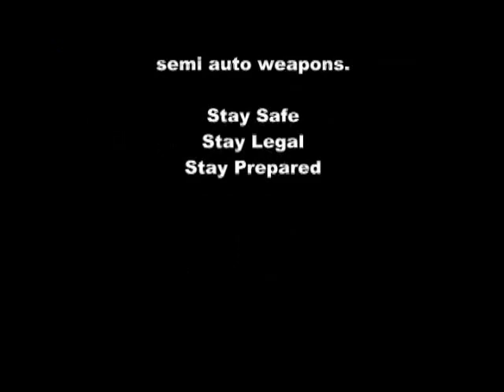FAB VZ58 ButtStock Review (VZ58 Series)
This is a Review of the FAB VZ58 recoil dampened ButtStock